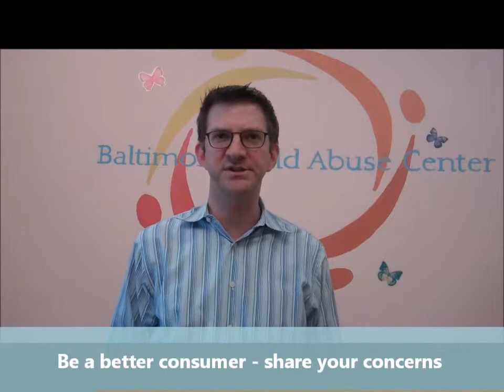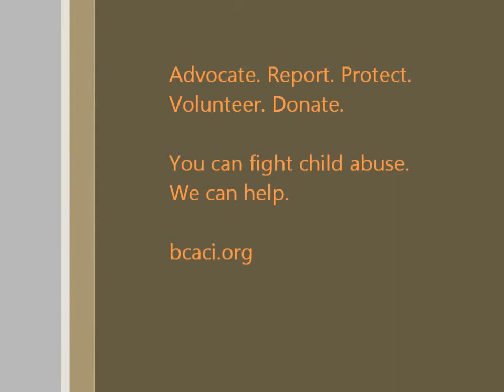BCAC Tip of The Week #1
Is Your Camp trained to report abuse?